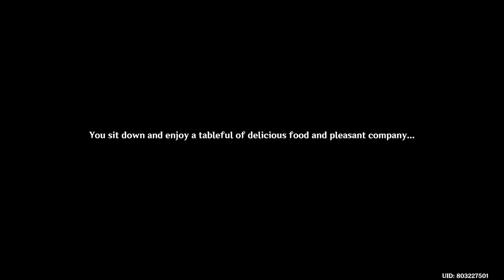XIANYUN LOVES GAMING Genshin Impact CUTSCENE